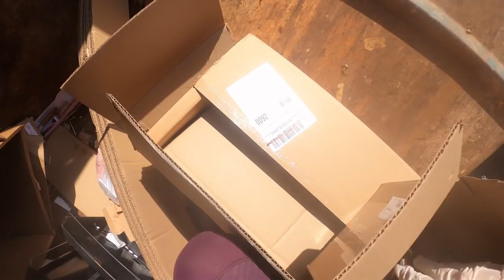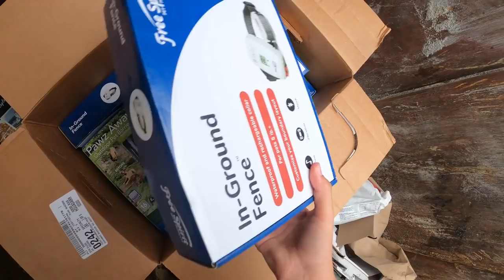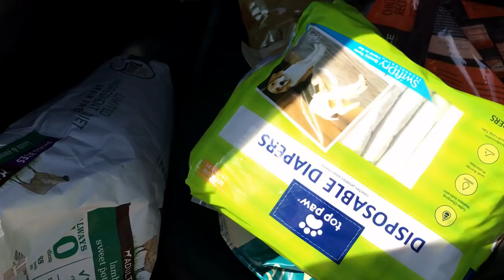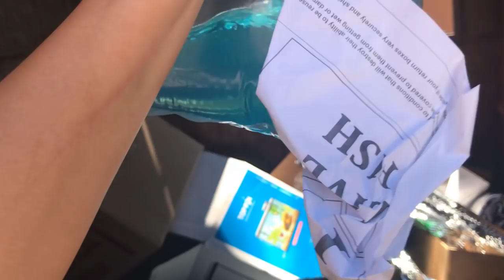BIGGEST JACKPOT DUMPSTER DIVING AT ULTA!!! PET STORE THREW AWAY LIVE FISH!!! (rescued)